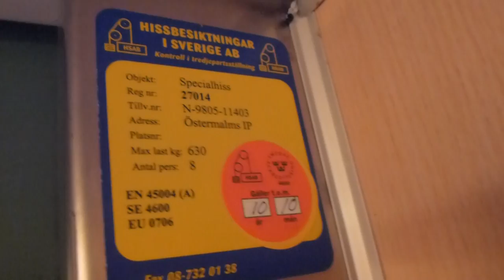NTD Elevator @ Östermalms IP